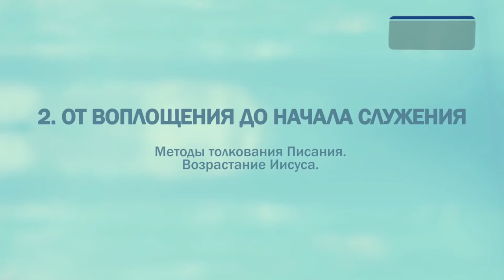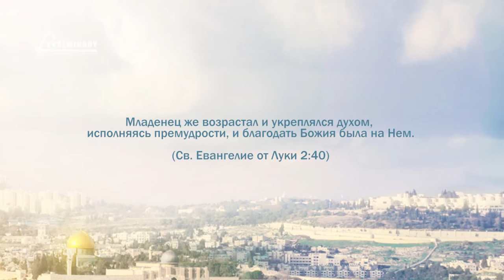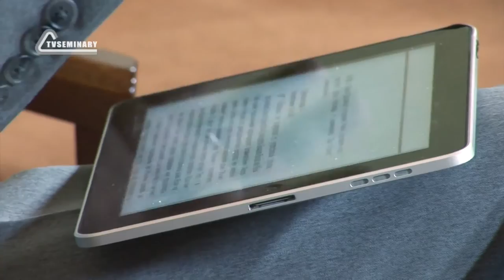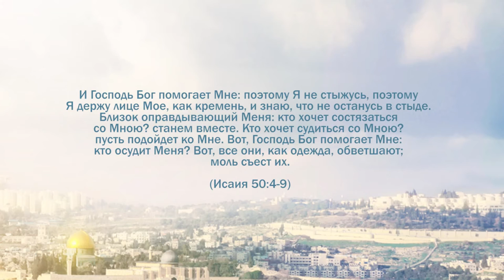PT221 Rus 13 От воплощения до начала служения Методы толкования Писания Возрастание Иисуса